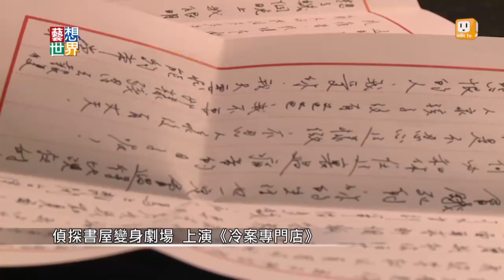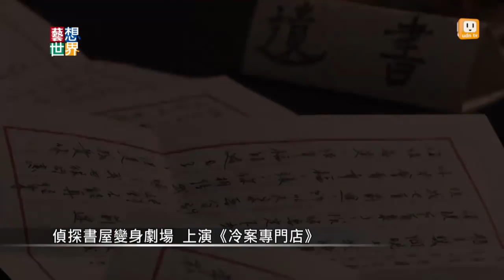《藝想世界》偵探書屋變身劇場 上演《冷案專門店》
偵探書屋是國內唯一一家偵探推理專門店，但是最近有人在書店，推理半個多世紀前的一宗命案，試圖找到真兇。這是偵探們劇團的作品《冷案專門店》，他們以偵探討論會的形式，試圖去釐清這個陳年命案究竟是殉情還是他殺。更特別的是，觀眾可以在書店裡面走來走去，融入劇情當中。這是台北藝穗節其中一個作品，非常具有藝穗節的特色，也就是實驗精神與獨特的看戲體驗。